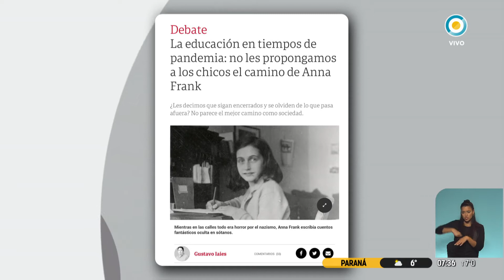Repudian a especialista en Educación que comparó el aislamiento con la historia de Ana Frank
Gustavo Iaies, director del Centro de Estudios en Políticas Públicas, escribió una columna de opinión en el diario Clarín para cuestionar que los niños no puedan volver a clases. "¿Les decimos que sigan encerrados y se olviden de lo que pasa afuera? No parece el mejor camino como sociedad", dijo.